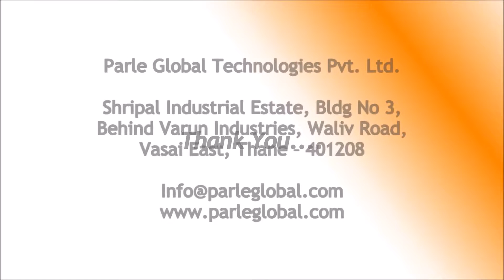18 Track Multi-channel Counter Bottle Filler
18 track multi-channel automatic counter bottle filler for high speed bottle filling in the Pharmaceutical industry.